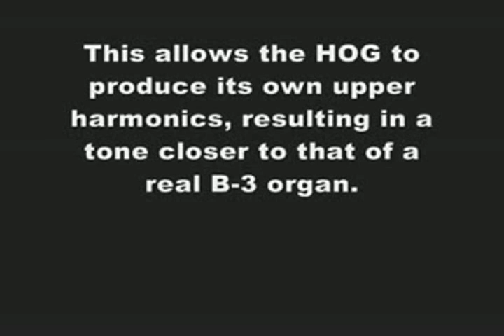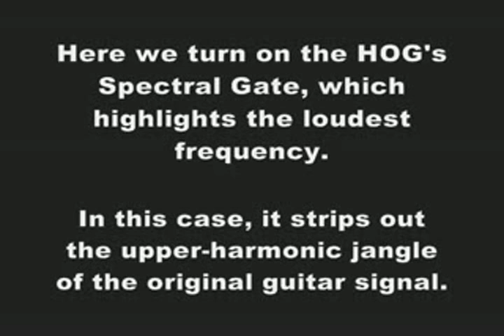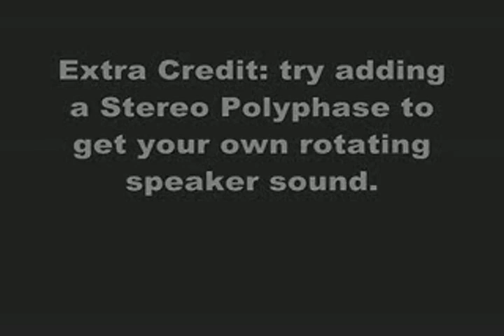Electro-Harmonix - EHX Effectology, Vol. 4- Hammond B-3 Organ